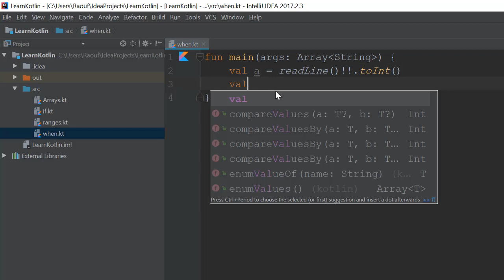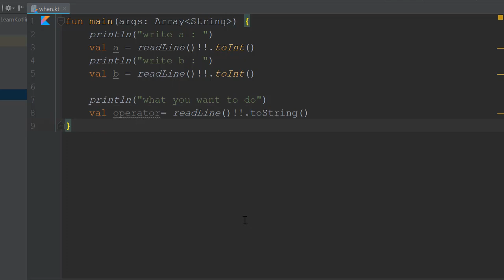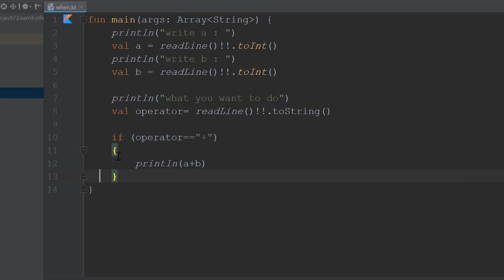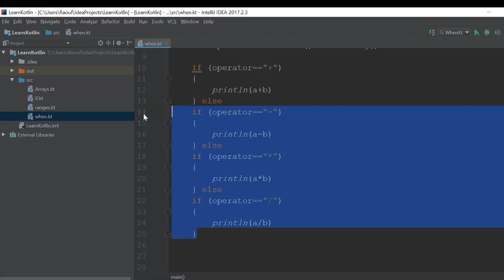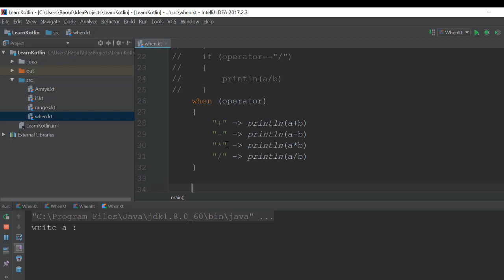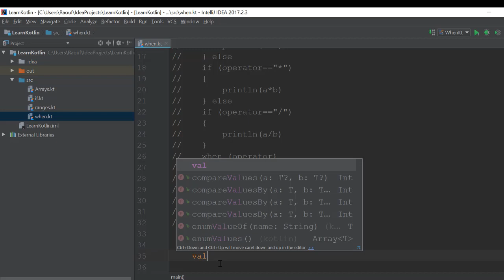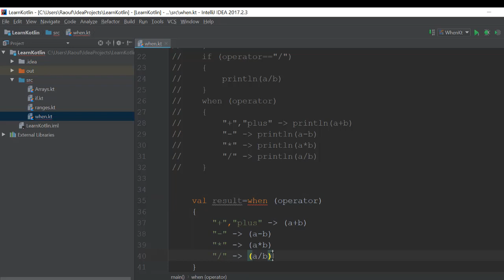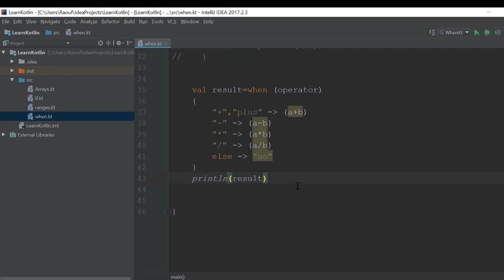عبارة الشرط When في كوتلين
شرح كيفية التعامل مع عبارة الشرط when  في كوتلين
 و إن شاء الله هذه المرة نكمل لا يكون هناك انقطاع